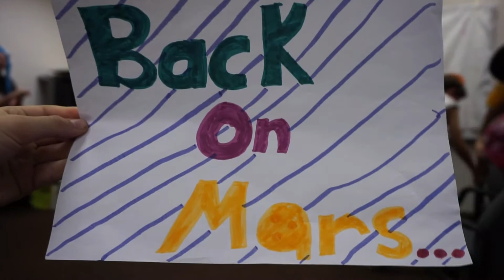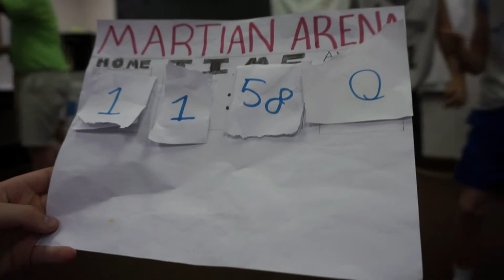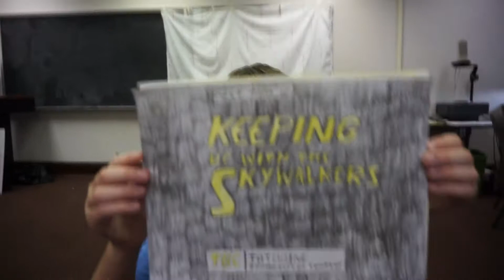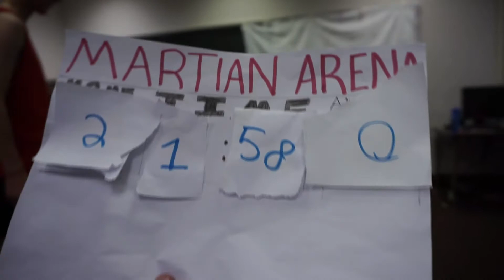Price's Group Sci-Fi Movie 2016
III Session